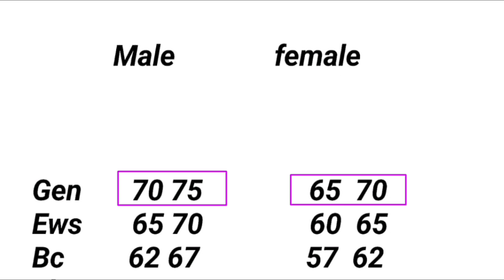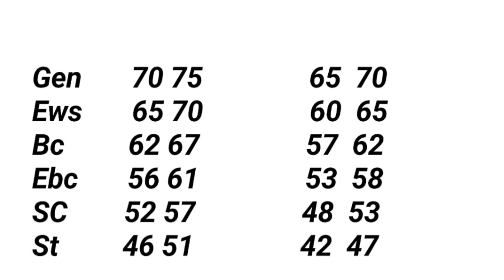bpsc tre 2.0 1 to 5 cut off | bpsc tre 2.0 prt cut off 2023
bpsc tre 2.0 expected cut off 2023
bpsc bihar shikshak bharti cut off 2023
bihar shikshak bharti 2023 expected cut off
bihar shikshak bharti 2023 ki cut off kya rhegi
bihar shikshak bharti 2023 cut off
bpsc tre 2.0 cut off analysis
bpsc tre 2.0 cut off science math
bpsc tre 2.0 prt cut off 2023
bpsc tre 2.0 class 1 to 5 cut off
bpsc tre,bpsc tre 6 to 8 teacher vacancy
bpsc tre 2.0 prt today paper analysis
bpsc tre cut off
bpsc tre 2.0 safe cutoff
bpsc tre cut off 2023
bpsc cut off,bpsc cut off 2023
bpsc tre 2.0 social science 6 to 8 cut off
bpsc tre sst cut off 6 to 8
bihar teacher 6 to 8 cut off 2023
bpsc teacher 6 to 8 cut off
bpsc 6 to 8 expected cut off
bpsc 6 to 8 cut off 2023
bpsc tre 2 expected cut off 2023
bpsc teacher 2.0 cut off
bpsc 2.0 cut off 2023
bpsc tre
bpsc tre 2 math cut off
bpsc tre 2.0 hindi cut off 2023
bpsc tre 2.0 sst cut off 2023
bpsctre 2.0 today
bpsc tre
bpsc 2.0 expected cut off 2023
bpsc 2.0 sst cut off
bpsc cut off
bpsc hindi cut off 2023
bihar tre 2.0 cut off
bpsc 2.0 cutoff
bpsc 2.0 ka cut off kitna jayega
bpsc cut off teacher
bpsc teacher 2.0 math cut off